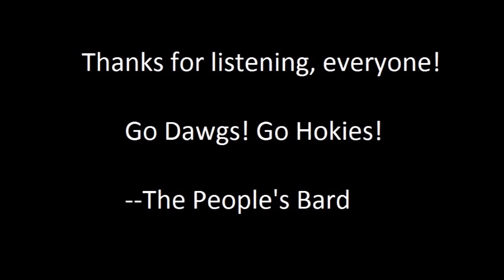The People's Bard - It's The Most Wonderful Time Of The Year (Football Season Is Finally Here)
Lyrics:

With cheerleaders cheering,
and everyone yelling, "Bro, get me a beer."

With those in conference meetings, and D2 school beatings,
when refs blow a call!

There'll be eyes for the poking,
and fourth quarter choking,
and rushing out on the field.
There'll be chip field goal fails
and glorious tales of
teams that refused to yield!

There'll be much "Oh, no"-ing
and fourth quarter blowing
when joy becomes fear!

Yes, football season is finally here.